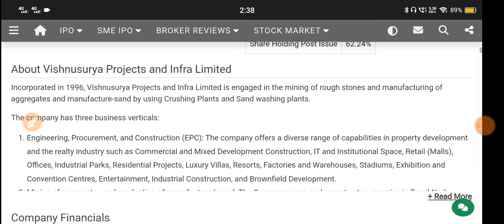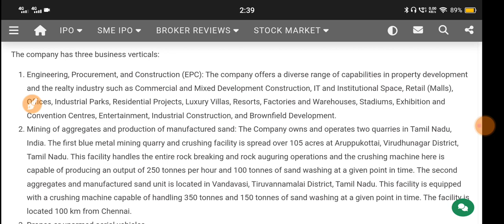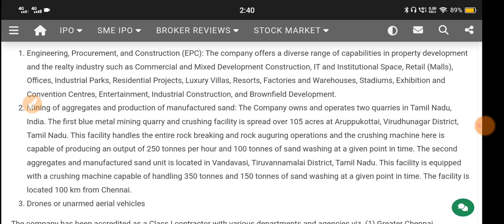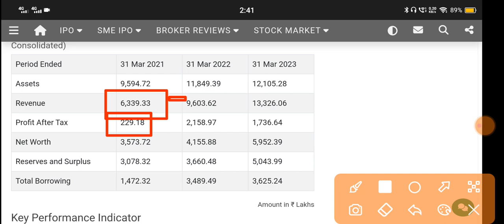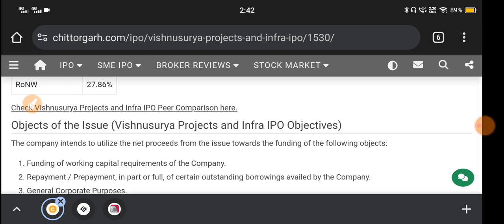Vishnu Surya Projects Ipo 🔴 VishnuSurya Ipo Gmp 🔴 VishnuSurya Projects And Infra Limited Ipo